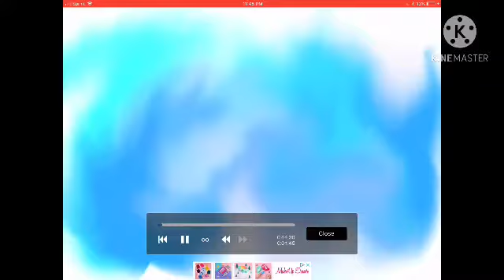I try my best,I am bad at drawing artic wolfs lol